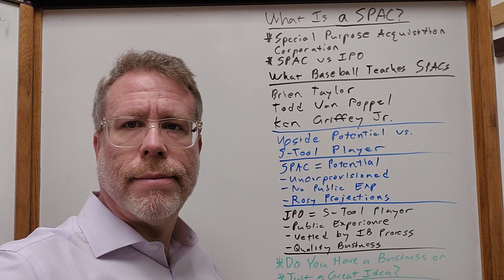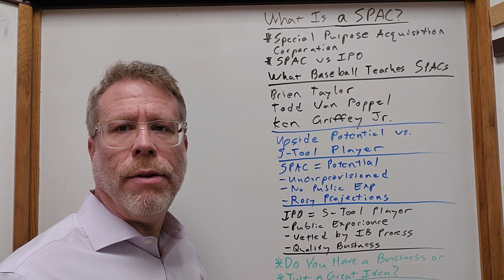What is a SPAC?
Capital Markets / Investor Relations in Two Minutes or Less

A SPAC stands for Special Purpose Acquisition Corporation.

There are two traditional ways for a private company to become publicly traded.

The easy and less invasive route is the SPAC structure.

The more difficult and more rigorous route is the Initial Public Offering (IPO) structure.

The pathway chosen signals a lot about the quality of the underlying business to investors.

What Can Baseball Teach Us About SPACs?

Let us consider three baseball players:
Brien Taylor
Todd Van Poppel
Ken Griffey Jr.
Yes, my major awakening to Major League Baseball was 1990!

The common thread of these three players revolved around the considerable upside potential each player exhibited.

In the case of the first two players, their respective careers began and ended with the significant potential they exhibited.

In the case of Ken Griffey Jr., he represented a true irrefutable 5-tool player.

The lens of upside potential versus 5-tool player applies well to SPACs.

A SPAC IPO, or de-SPAC, revolves primarily around upside potential.

SPAC companies likely suffer from four problems that will ultimately limit them from reaching said potential:

1.     Under provisioned around people, process, and systems
2.     Lack of public company experience amongst the employee base
3.     Less rigorous vetting process
4.     Optimistic and unattainable projections

An IPO company represents the 5-tool player, for several reasons:

1.     The business model is fully baked
2.     More rigorous vetting process
3.     Employees likely have significant public company experience
4.     More realistic long-term financial projections

The key determinant for investors truly revolves around the quality of the underlying business.

If you are considering going public there is one key question to answer:
Do you have an actual business or just a great idea?

If you go public without a real business, two things are guaranteed to happen:

1. You will eviscerate shareholder value
2. You will likely enjoy a short tenure as a public company executive